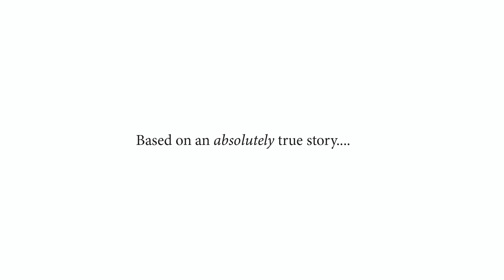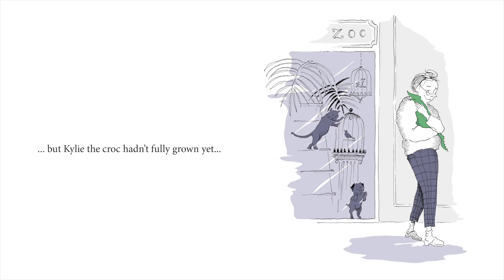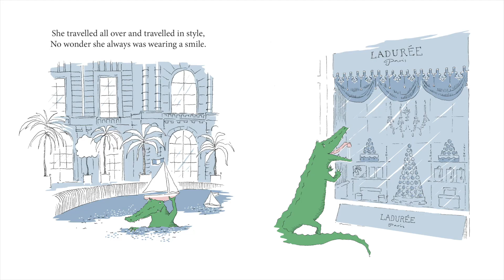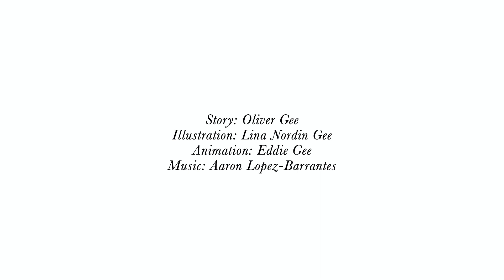Kylie The Crocodile in Paris: The Animated Video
This is the animated version of our children's book Kylie The Crocodile in Paris.

Story: Oliver Gee
Illustrations: Lina Nordin Gee
Animation: Eddie Gee

which includes more books, pictures, videos, and a podcast about Paris.